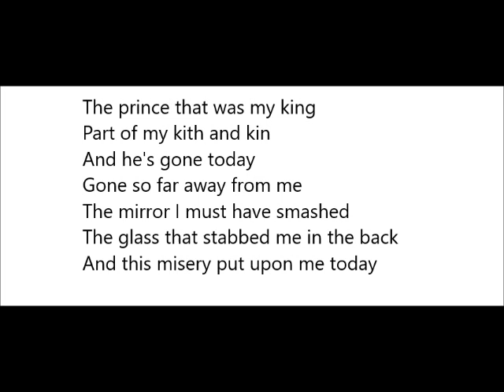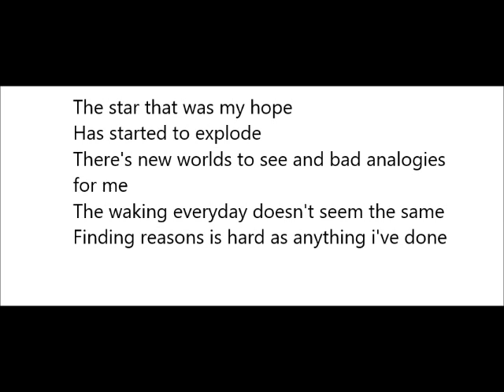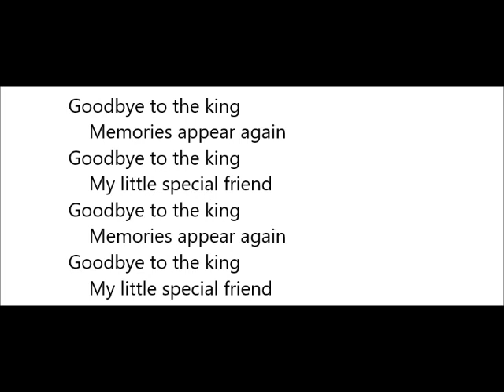Goodbye to the King (Lyric video)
A lyric video of the Peter Norris song 'Goodbye to the King'. Taken from the album Character assassination